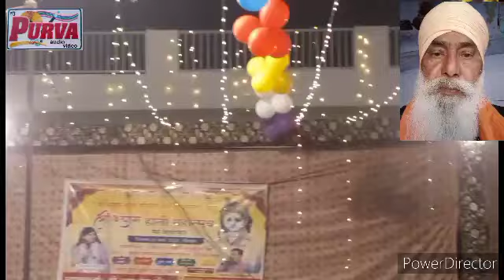#1611# ham shayam premi#avtar singh purva ji vidio @avtar singh purva ji ##